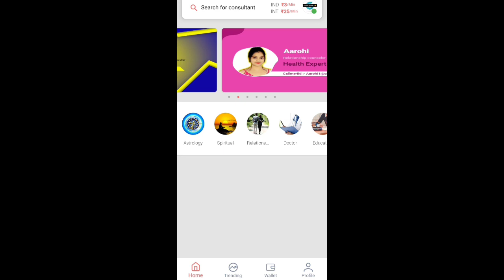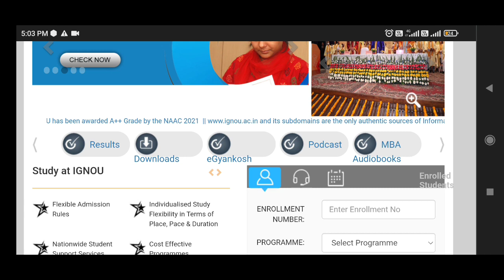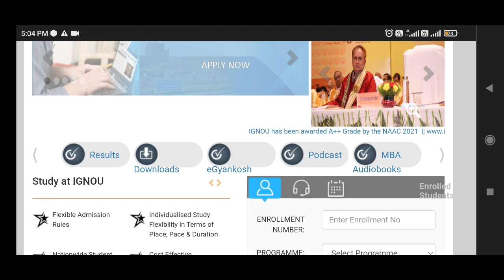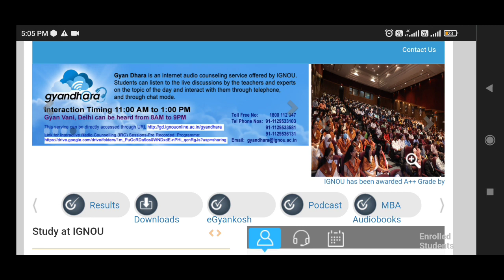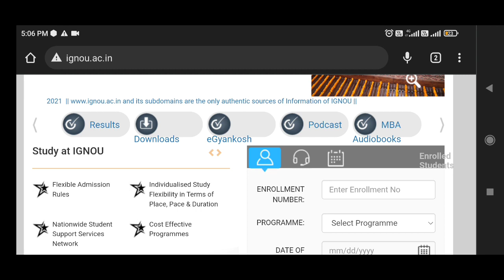😮 June 2023 exam form not released 😔 2 Big reasons for late exam form, all detailes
in this video I am going to inform IGNOU students about June 2023 late exam form and why the June 2023 exam form not released.

 what are the reasons of June 2023 late exam form and I am going to give two big reasons of June 2023 late exam form and and going to analyse in detail about IGNOU examination form.